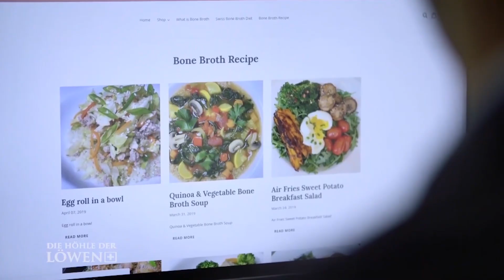Swiss Bone Broth: Der Gründer im Porträt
Aus «Die Höhle der Löwen Schweiz»:  Bone Broth ist eine Knochenbrühe, die 24 Stunden gekocht wird, sodass sämtliche Mineralien und das Kollagen herausgefiltert werden. Damit soll den Schweizerinnen und Schweizer eine Alternative zu Kaffee und Tee geboten werden.